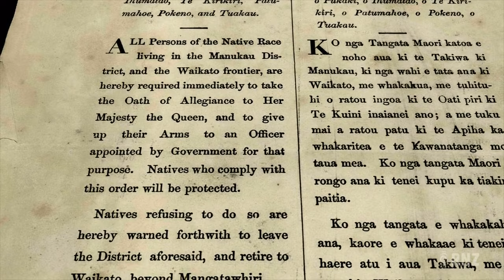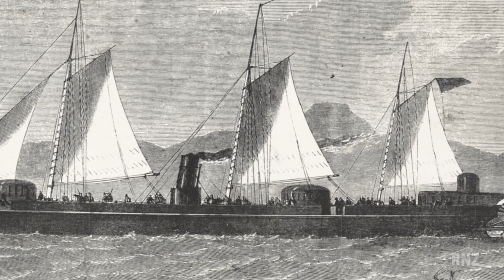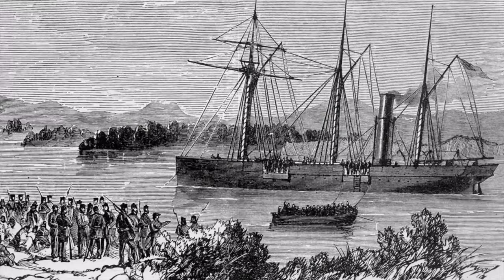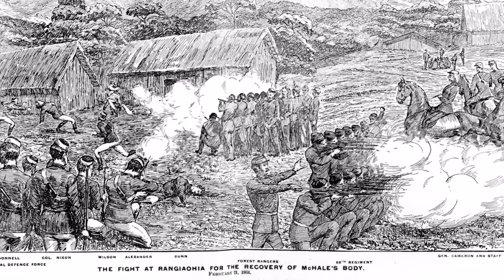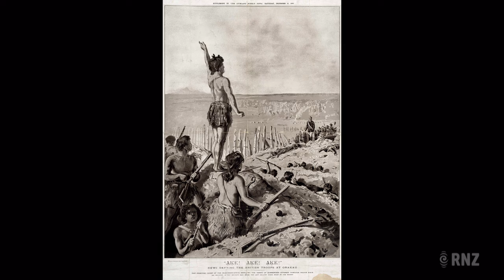NZ Wars: Stories of Tainui | Extended Interview - Rahui Papa | RNZ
Extended Interview for NZ Wars: Stories of Tainui with tribal historian Rahui Papa.